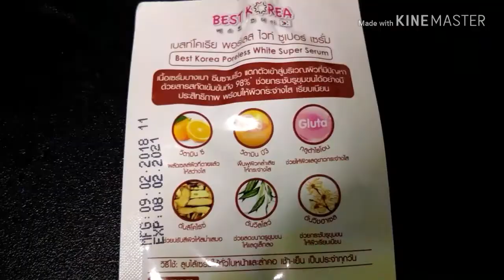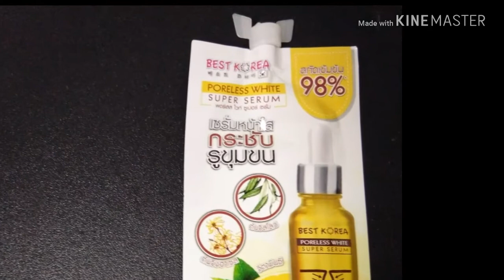เซรั่มหน้าใส กระชับรูขุมขน ติดตามผลการใช้ครบ 3 วัน